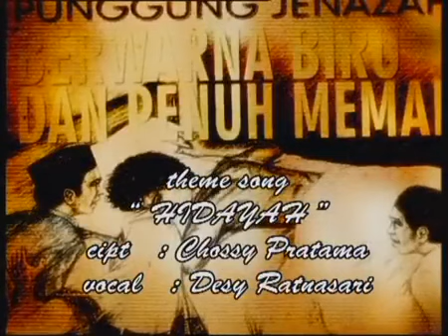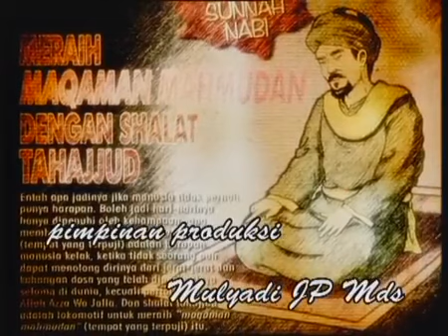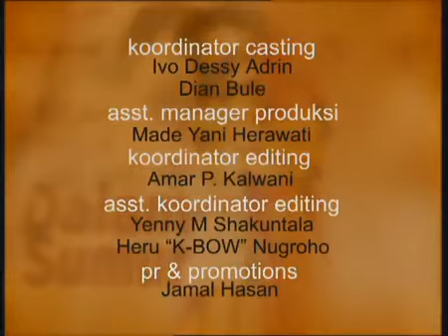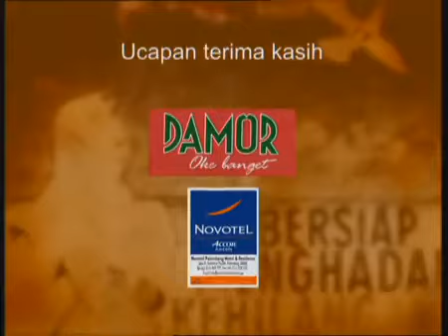FTV Hidayah Akibat Gila Jabatan Dan Harta